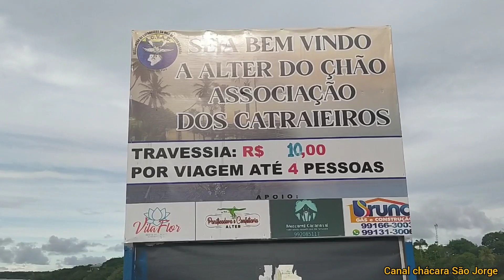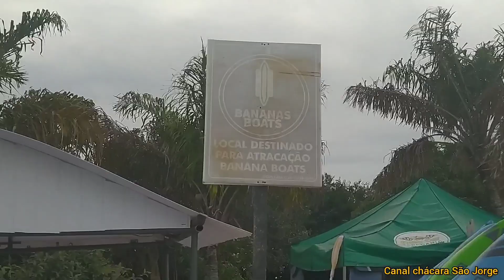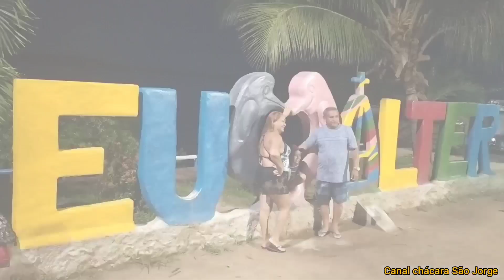UM PASSEIO PELO "CARIBE AMAZÔNICO" ILHA DE ALTER-DO-CHÃO! O maior aquífero do mundo! Santarém Pará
"O aquífero Alter do Chão é considerado um dos maiores do mundo em volume de água disponível, se configurando como importante reserva de recursos naturais."

Video com apoio "@Santarem.vistadecima" e "Curimba Turismo

Imagens gravadas por: Jorge Xavier
Edição: Bruno rafael

Todos os sons utilizados no vídeo não possui direitos autorais!
Imagens de drone cedidas com autorizaçao do proprietário.